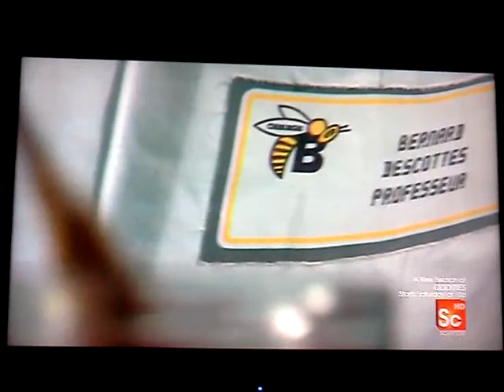Honey Enzymes Hydrogen Peroxide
Healing deep wounds with Honey.